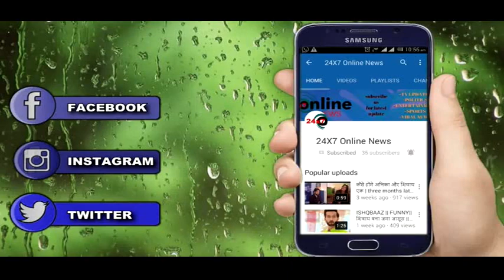SAAKK || WOW! SHAURYA का फैसला सुन DEVI के पैरों तले खिसकेगी ज़मीन